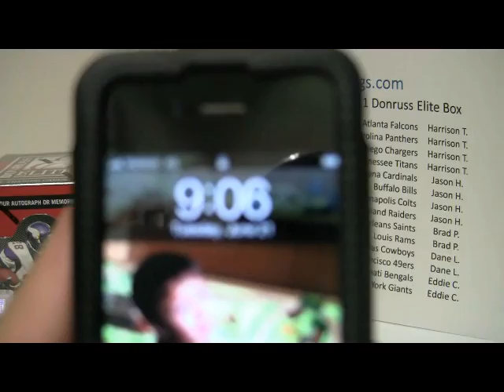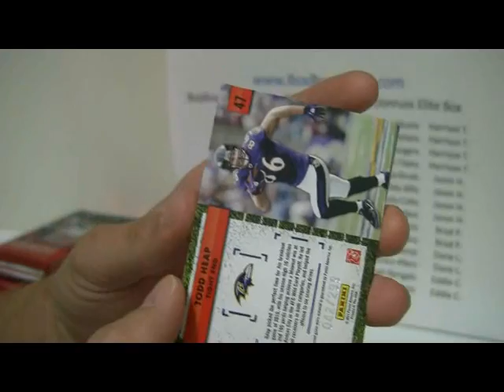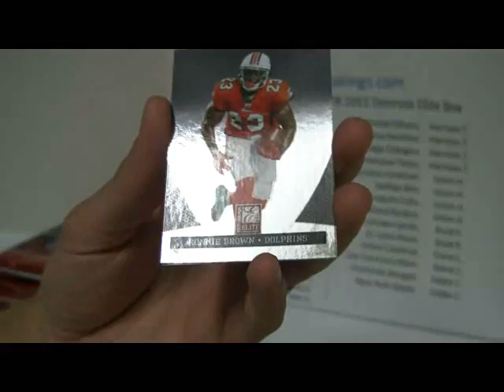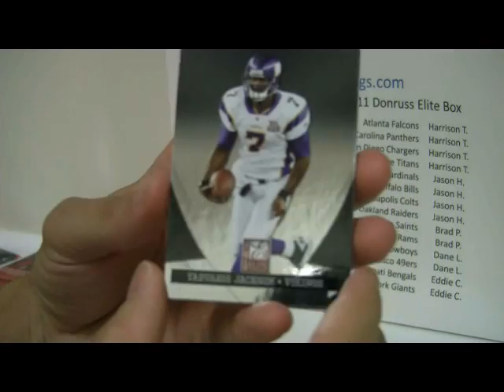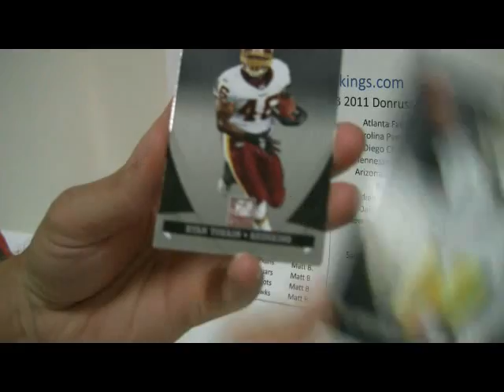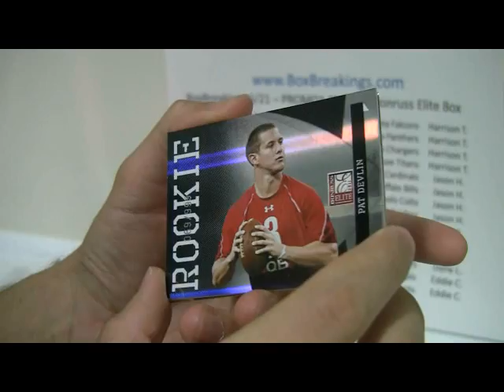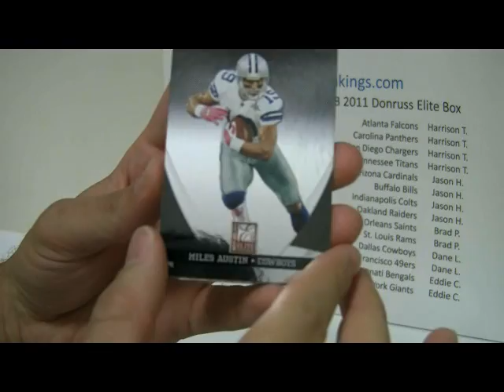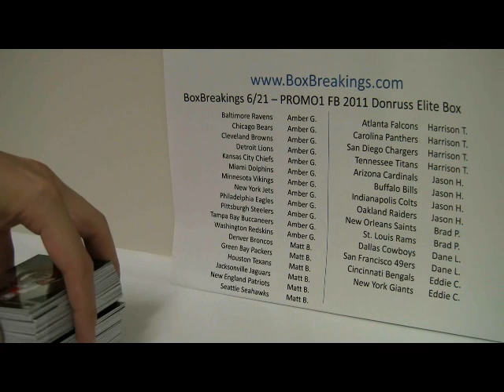BoxBreakings com FREE FB BREAK #1 2011 Donruss Elite